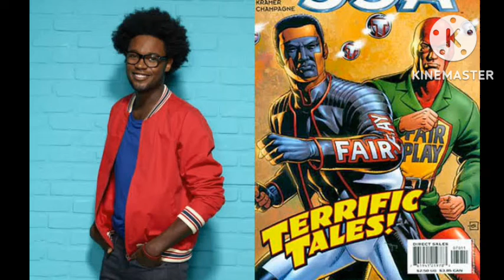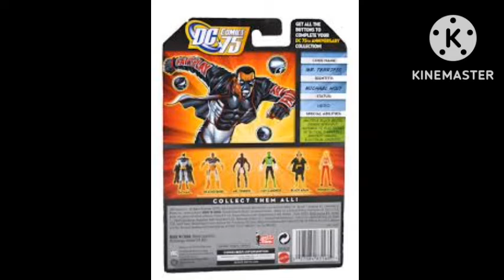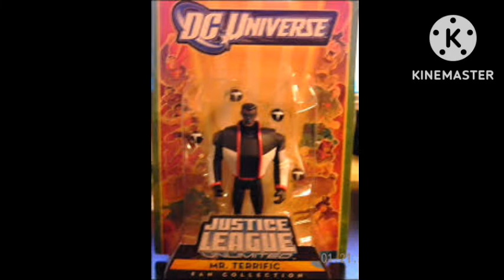conheça a origem do senhor incrível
-Michael Holt é um super-herói que aparece nos quadrinhos americanos publicados pela DC Comics. Ele é o segundo personagem a assumir o manto de Mister Terrific. Echo Kellum interpretou uma versão do personagem renomeado Curtis Holt na série Arrowverse da CW Arrow, da quarta à última, oitava temporada..